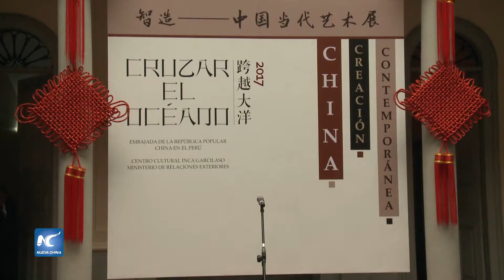Creación pictórica contemporánea de China en Perú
En el Centro Cultural Inca Garcilaso de la Cancillería peruana se inauguró este jueves la exposición “Cruzar el Océano-China: Creación Contemporánea”. La brillante representación cultural revela características y logros desde un abanico de perspectivas, como una “mistura visual”.